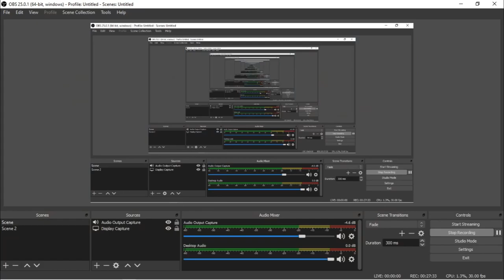everyone free fire id babbed {SHG}